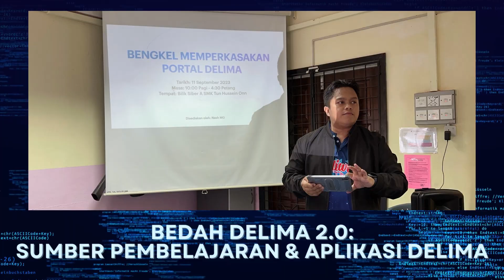PERKONGSIAN AMALAN TERBAIK: PENDIGITALAN PENDIDIKAN MELALUI PENGHASILAN MODUL DIGITAL